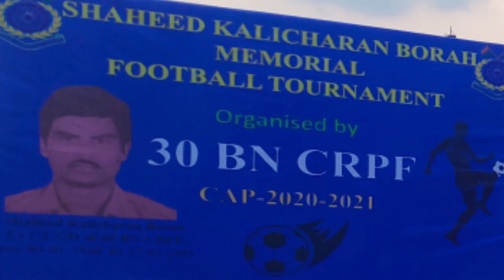Boro Dance Program